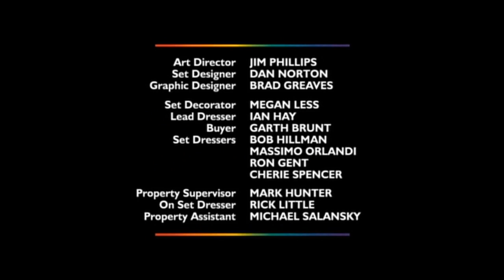QueerAsFolk QAFReunion QAF QAFRevival QueerAsFolkReunion Showtime 3x03